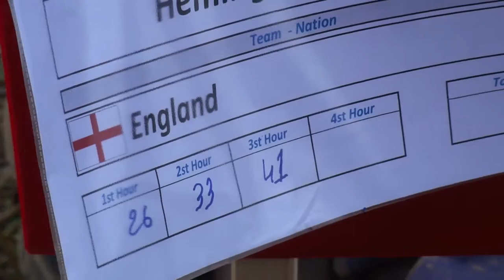60th Coarse Angling World Championship For Nations Warsaw, Poland 2013